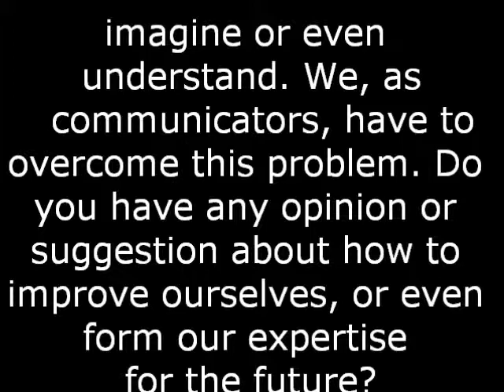question 06 Brian Schmidt at INAF Padova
How to communicate astronomy to lay people.